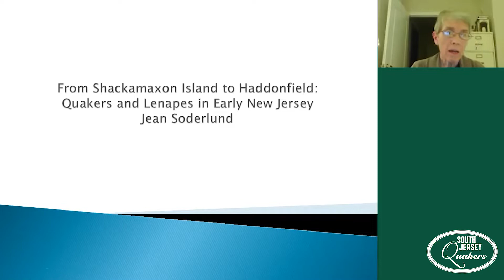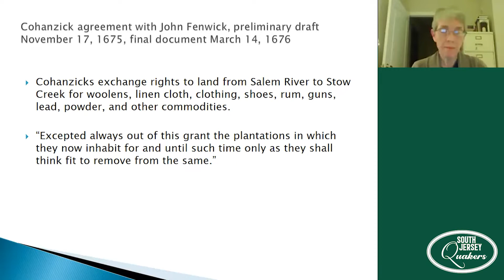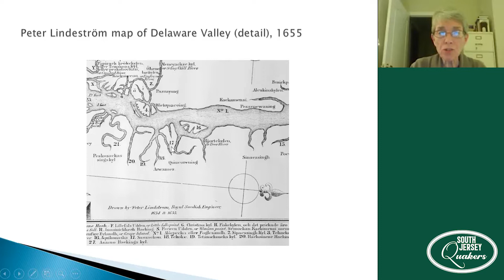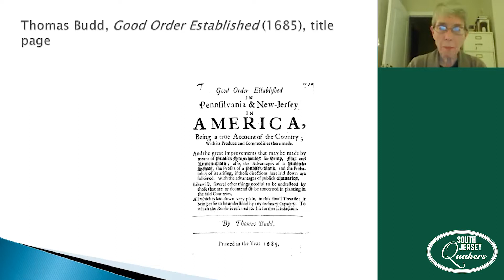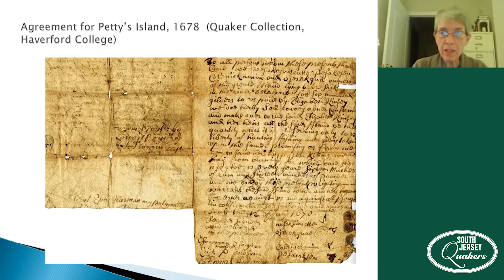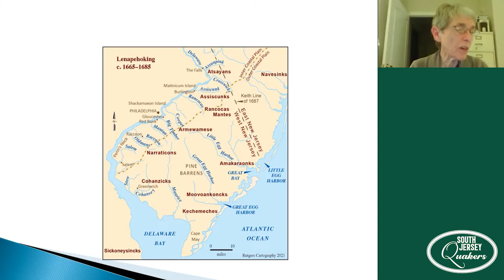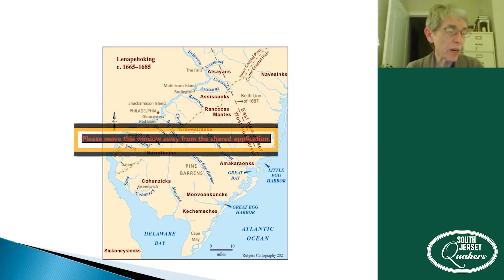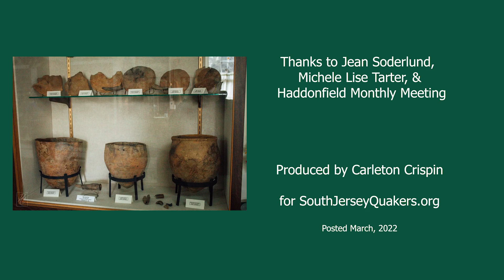From Shackamaxon Island to Haddonfield - Quakers & Lenapes in Early NJ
Lenape living in the Cooper River and Timber Creek region (including present day Camden, NJ) resisted full-scale colonization for decades. They remained sovereign, protecting personal and religious liberty while avoiding violence through peaceful conflict resolution. Though Friends shared these values, the epidemics and colonists’ greed for land resulted in the decline of Armewamese towns similar to patterns in militarized colonies such as Virginia, Massachusetts and New Netherland.  The latest book by speaker Jean Soderlund, professor of history emeritus at Lehigh University, is Separate Paths: Lenapes and Colonists in West New Jersey.  Michele Lise Tarter introduced Jean on behalf of Haddonfield Friends Meeting.